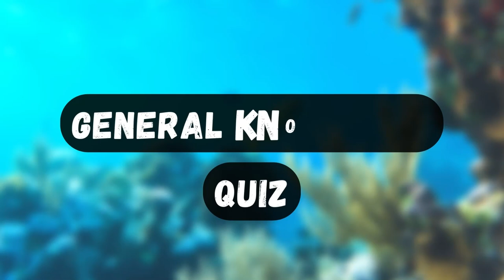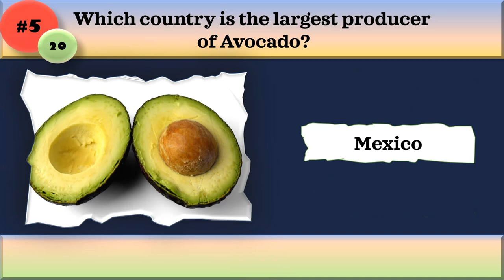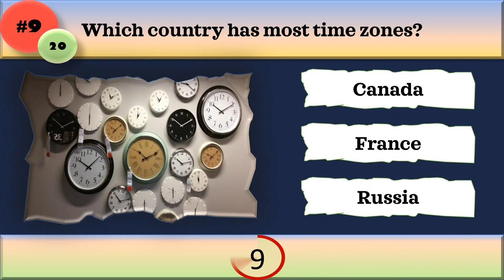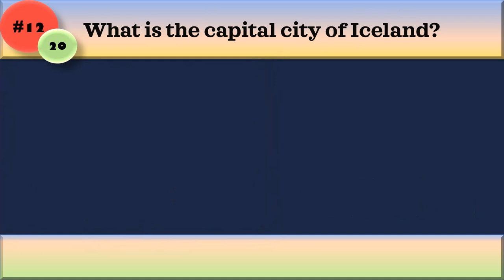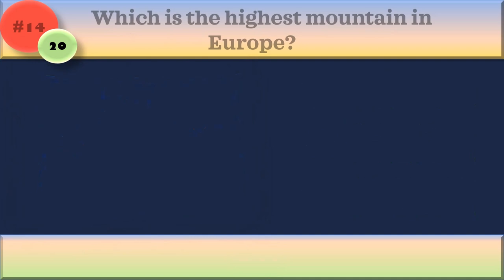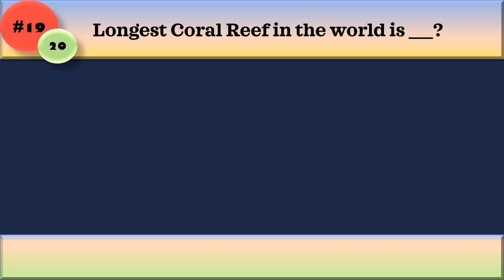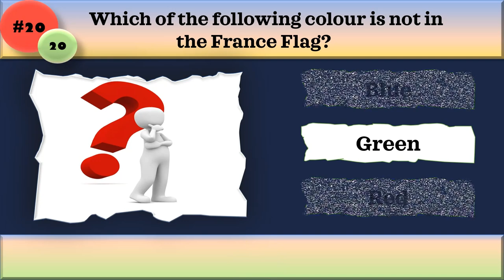Can you Pass this General Knowledge Quiz? General Knowledge Questions and Answers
Can you pass this General Knowledge trivia quiz. Test your General knowledge with this Quiz

20 Questions and 10 Seconds to answer.

PS: I try my best to make good quiz, but if you see any mistake or typo error I am sorry about that. Please don't get upset about it, these quizzes are for fun.

0:00 Introduction
0:26 Facebook was launched in which year?
0:43 What is the symbol for Potassium? (on periodic table)
1:01 Who directed the 2009 movie "Avatar"?
1:19 What is the colour of the adult Polar Bear's skin?
1:38 Which country is the largest producer of Avocado?
1:56 Where is the Cathedral "Notre-Dame" located?
2:14 In what year did Steve Jobs pass away?
2:31 How long are dogs pregnant?
3:43 What is the capital city of Iceland?
4:01 What is the full form of IQ?
4:19 Which is the highest mountain in Europe?
4:37 How many stars are there on Australian flag?
4:55 Who wrote the "Game of Thrones" books?
5:13 What was Justin Bieber's first single?
5:31 Which is the hottest planet in our solar system?
5:49 Longest Coral Reef in the world is _?
6:07 Which of the following colour is not in the France Flag?